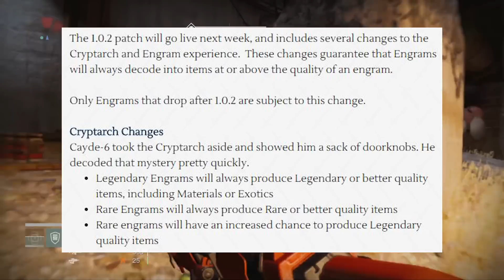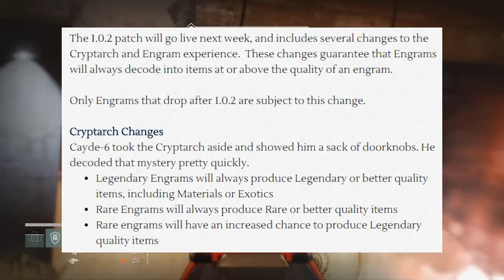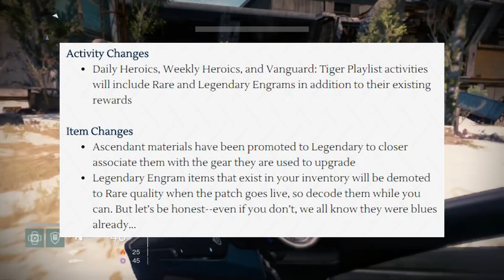Destiny - BIG Cryptarch Changes Coming SOON!!! (Patch 1.0.2 Preview)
Hey guys, so they're making the Cryptarch less of a douche! Enjoy!